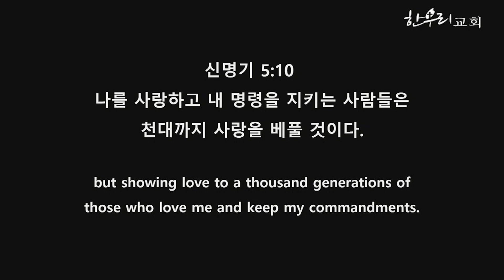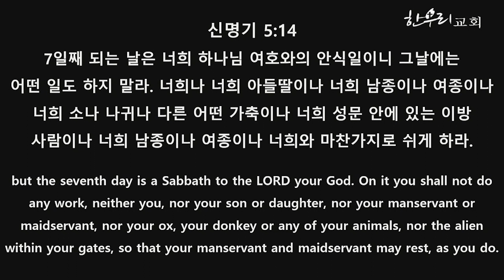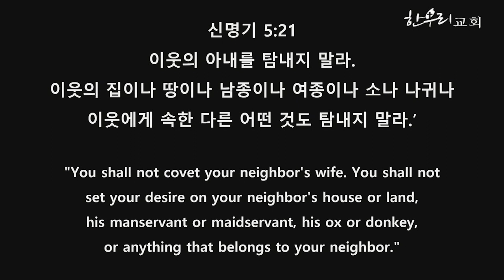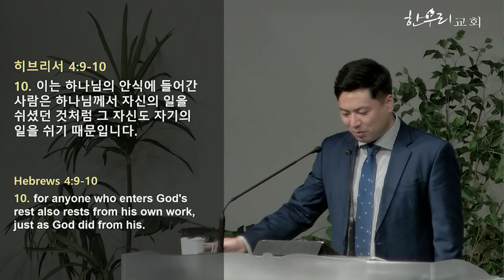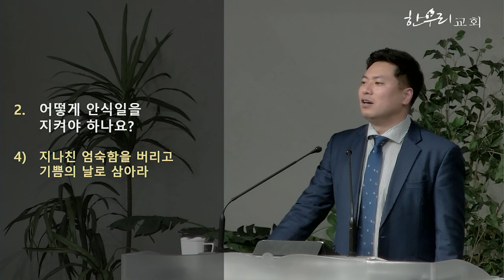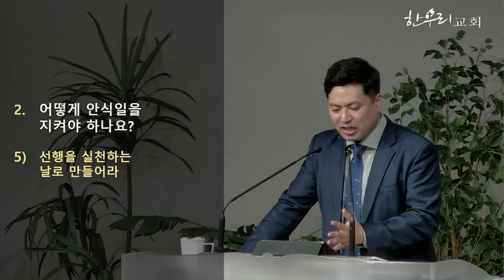안식일을 거룩히 지키라 / 신명기 5:6-21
26 / 05 / 2024

안식일을 거룩히 지키라
신명기 5:6-21

김진영 목사